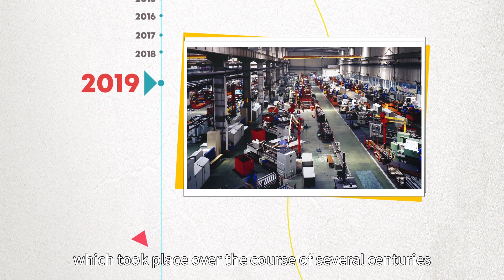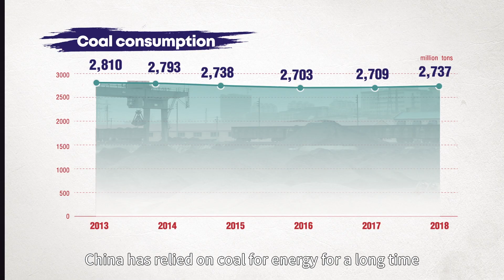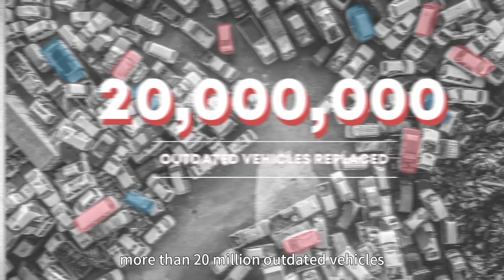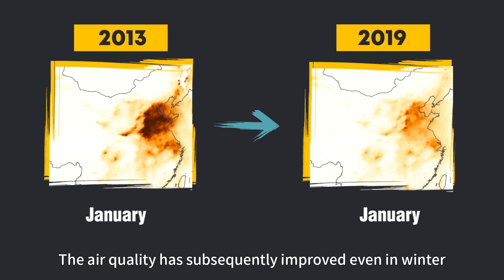China Formula：How is China fighting smog?| CCTV English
For decades, smog was seen as the inevitable price of economic development. It has been the bane of areas from London to LA, from Germany’s Ruhr Valley to Yokkaichi in Japan. However, in only a few decades, China went through the industrialization process which took place over the course of several centuries in developed countries. So how will China achieve a balance between economy and environment?